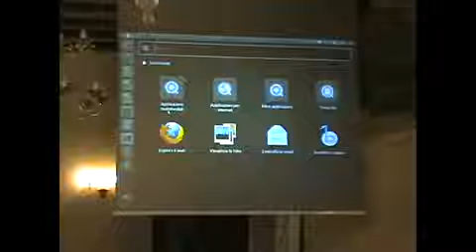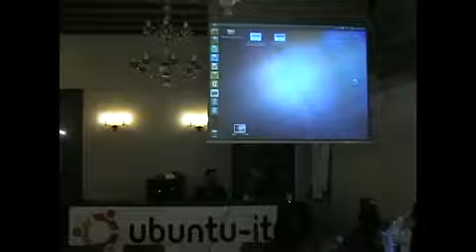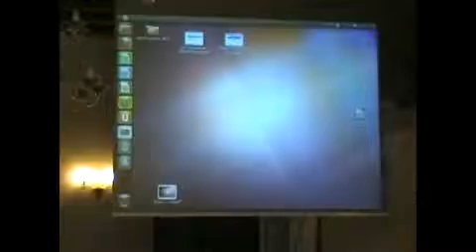Ubuntu Party a Schio VI talk degli Ubuntu Members sulle novità di Ubuntu 11 04 30 Aprile 2011 Mobil